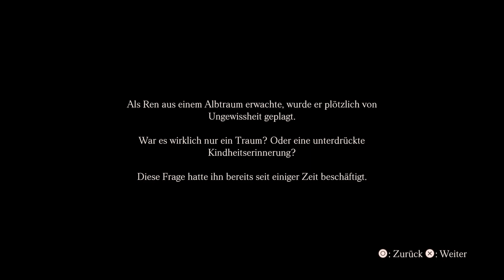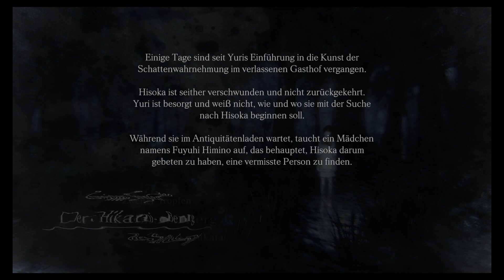Project Zero: Priesterin des schwarzen Wassers🏞 #2- Der Antiquitätenladen (Let's Play -PS5 -Deutsch)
Bevor wir uns auf den Weg zum Berg begeben müssen wir zunächst erst einmal schauen, wo wir überhaupt sind...

Morgen geht es natürlich mit der nächsten Folge 20 Uhr weiter😇

Viel Spaß! 😊

Hier geht es zum Discord, auf dem ich unterwegs bin - schaut doch gern mal vorbei 😁